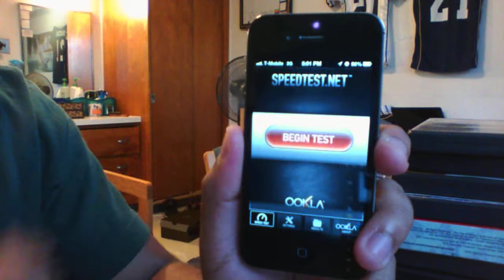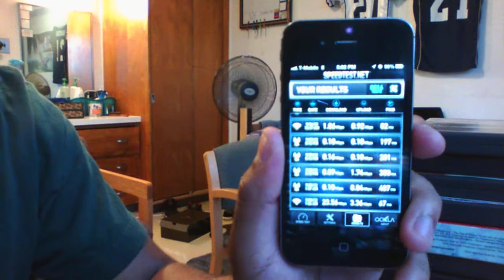iPhone 5/4S/4/3GS/3G on T-Mobiles 3G Network! (Confirmed)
Finally some good ol' 3G!